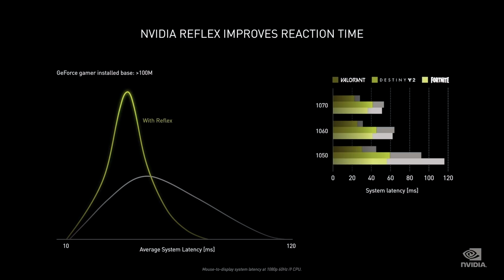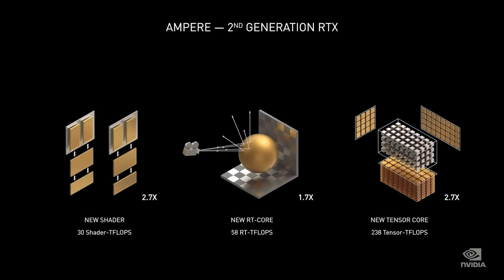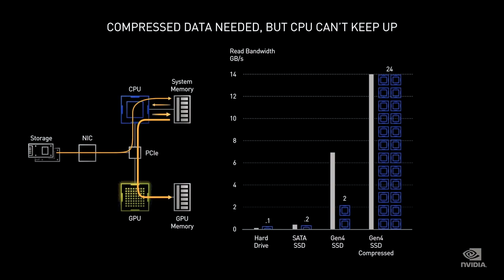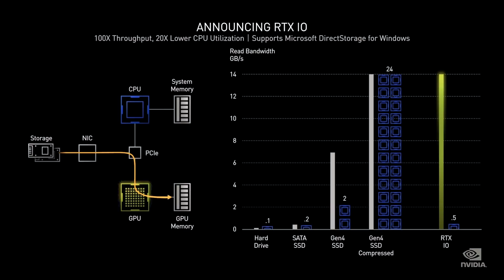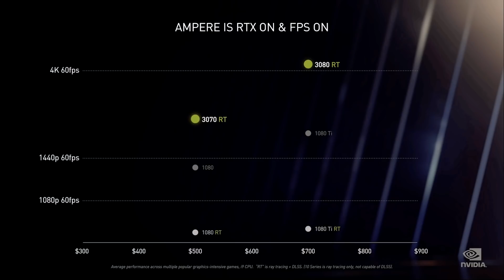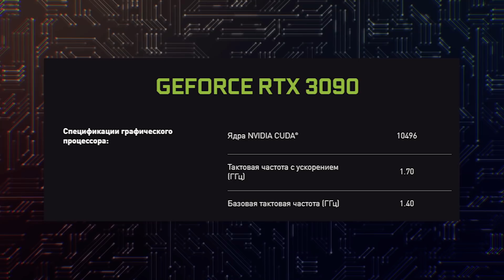Удвоенная RTX 3090, топовая RTX 3080 и доступная RTX 3070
Разбираемся в новых видеокартах RTX 3090, RTX 3080 и RTX 3070! Вчера нам показали новейшую архитектуру Nvidia Ampere. Самая топовая видеокарта RTX 3090 способна вытянуть игры в 8К, а самая младшая RTX 3070 стоит всего 500 долларов. А RTX 3080 принесла в два раза больше производительности, чем старая модель. Давайте разберемся так ли правдив этот прирост и что из себя представляют RTX 3000 на архитектуре Ampere.

0:00-0:31 Приветствие
0:31-1:16 Nvidia Reflex и Nvidia Broadcast
1:16-3:16 Архитектура Nvidia Ampere
3:16-3:46 RTX 2080
3:46-4:15 RTX 2070
4:15-4:33 RTX 3090
4:33-5:01 Дата выхода и цены RTX 3000
5:01-5:28 Энергопотребление RTX 3000
5:28-6:36 Производительность RTX 3000
6:36-09:36 Итоги